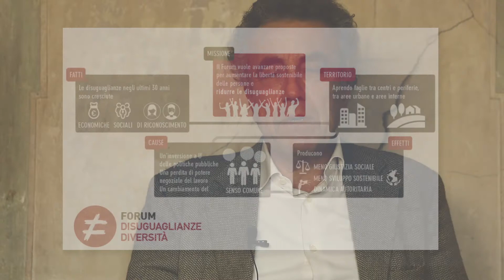Fabrizio Barca a "Innesco – Arti e mestieri della partecipazione generativa"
Fabrizio Barca (Fondazione Basso) a "Innesco – Arti e mestieri della partecipazione generativa", il primo incontro nazionale tra esperti, professionisti, dirigenti e amministratori alle prese con le sfide della partecipazione pubblica

coordinatore scientifico: Francesca Gelli, Università Iuav di Venezia

26 e 27 marzo 2018
Università Iuav di Venezia
Venezia, Badoer, aula Tafuri